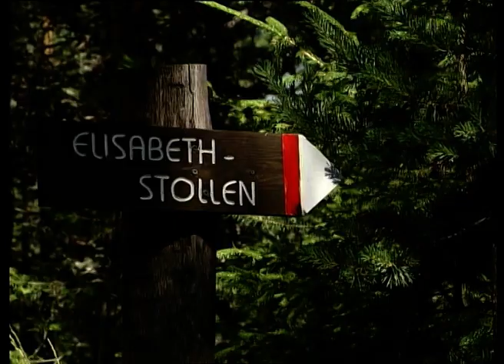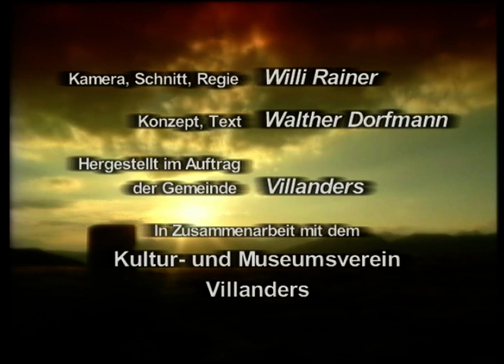Auf den Spuren der Knappen Bergwerk Villanders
Film aus dem Jahr 2005.

Das Bergwerk Villanders in Südtirol, Italien, mit weitem Ausblick auf die Dolomiten UNESCO-Welterbe war im Mittelalter eines der bedeutendsten Bergbaugebiete Tirols. Nach seiner Stilllegung Anfang des 20. Jahrhunderts geriet es in Vergessenheit. Durch die Arbeit des Kultur und Museumsvereines Villanders wurde das Bergwerk Villanders in den letzten Jahren renoviert und zählt nun zu den wenigen Bergwerken in Südtirol welche auch von der Öffentlichkeit besichtigt werden können.